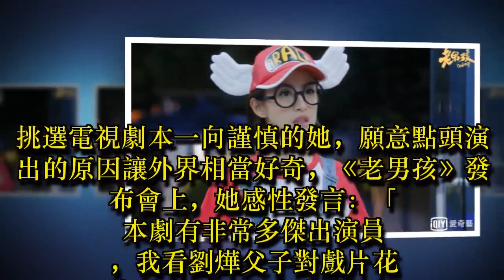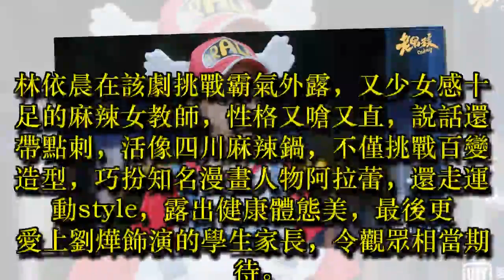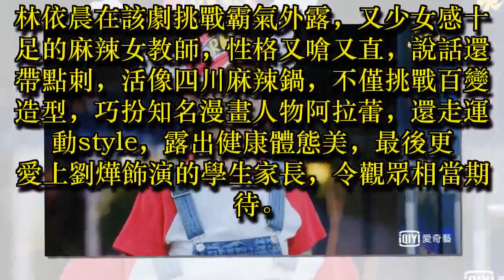晨神升格當老師 網友瘋喊：再不曠課